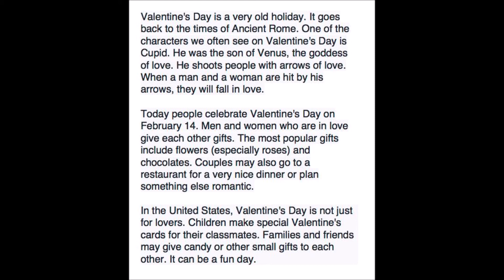Read Valentine's day in 2021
ในบางคำที่มีnt ติดกัน(romantic)  เราไม่ได้ออกเสียง tในคำนั้น แต่ออกเสียง n
ในคำnot&often เราก็ไม่ได้ออกเสียง tซึ่งเราติดมาจากการพูดค่ะ ขอบคุณที่แวะเข้ามาฟังนะคะ